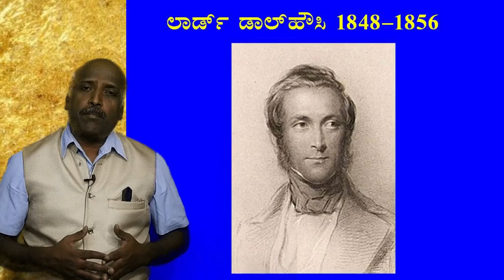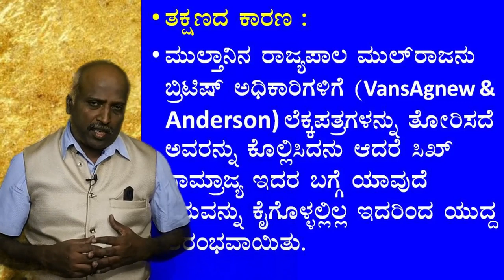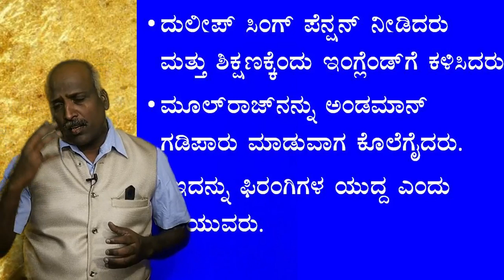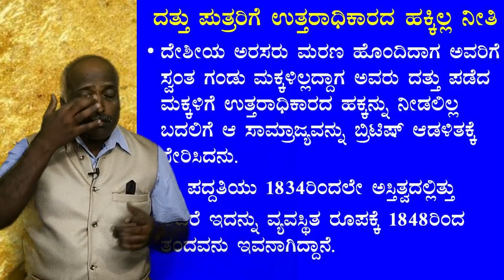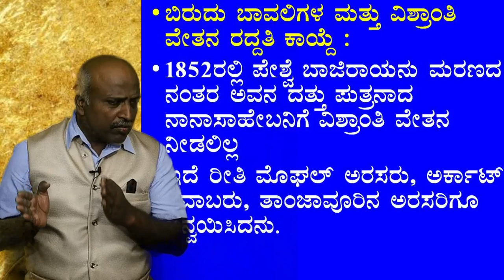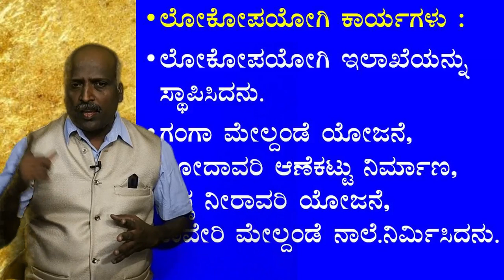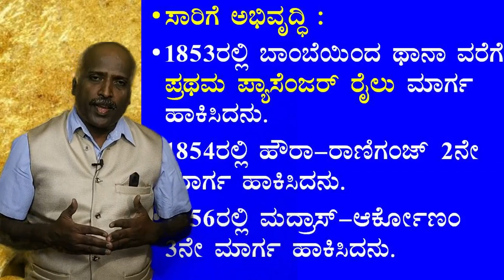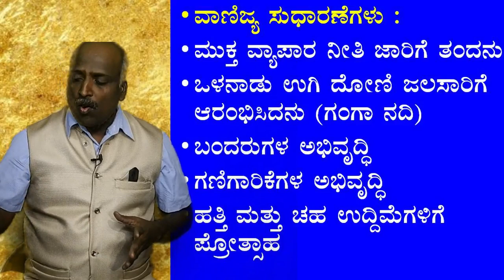Dalhousie Indian governer general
Dalhousie Indian governer general Ramesh sir. History class. Gk.
Governer general of India . first railway. First post. First telegraph. Doctrine of lapse policy. Nanasaheb. Satara. Jhance . 2nd Anglo Sikh war. Skkim war. 2nd Anglo barma war.